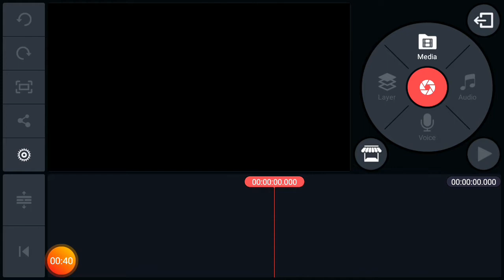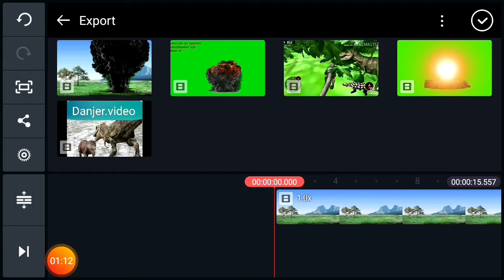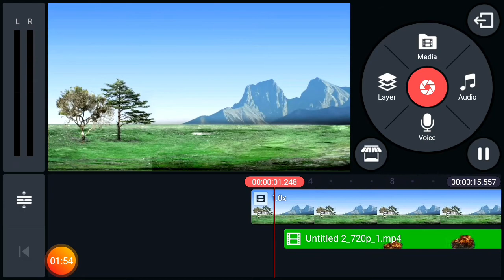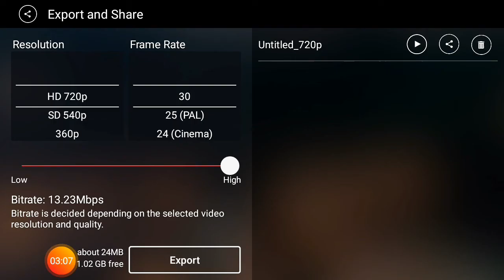Kinemaster video editing in urdu hindi,green screen chroma key||kinemaster full editing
How to make whatsapp status video in android phone (KineMaster)
How to Change Video Background In Kinemaster Without Green Screen In Urdu/hindi Detail
kinemaster tutorial,
kinemaster video,
kinemaster without watermark app,
kinemaster slow motion,
kinemaster photo editing,
kinemaster chalane ka tarika,
kinemaster app,
kinemaster apk 2020,
kinemaster auto back problem,
kinemaster background,
kinemaster banane ka tarika,
b roll transition kinemaster,
kinemaster robert b weide,
kinemaster video editing b,
kinemaster video editing birthday,
kinemaster without watermark b,
kinemaster chroma key,
kinemaster crack,
kinemaster complete course,
kinemaster channel,
kinemaster crack 2020,
kinemaster chroma key not showing,
kinemaster color effects,
kinemaster double role,
kinemaster diamond video editing,
kinemaster download link tamil,
kinemaster download bangla,
kinemaster double role editing,
kinemaster diamond editing,
kinemaster download without watermark ios,
kinemaster diamond tutorial,
kinemaster ertugrul,
kinemaster export problem,kinemaster full course,
kinemaster full tutorial,kinemaster for pc,kinemaster full course in urdu,kinemaster frame,
kinemaster full screen video,kinemaster frame editing,
kinemaster for pc without bluestacks,kinemaster f pro,
kinemaster f bro download,
kinemaster template free,
kinemaster f pro link,
kinemaster f pro 2019,
kinemaster green screen tutorial,
kinemaster green screen video kaise banaye,
g major kinemaster,kinemaster how to use,kinemaster hindi,
kinemaster hidden features,kinemaster happy birthday video editing,kinemaster how to remove watermark,kinemaster how to add music,kinemaster has stopped,
kinemaster how to save video,
kinemaster intro,kinemaster in pc,kinemaster in urdu,
kinemaster intro templates,
kinemaster iphone,
kinemaster install karne ka tarika,
in kinemaster,
in kinemaster slow motion,
in kinemaster how to edit video,
in kinemaster how to remove watermark,
in kinemaster how to save video,
in kinemaster app,
in kinemaster where is chroma key,
in kinemaster how to crop video,
kinemaster jadu,
kinemaster judwaa,
kinemaster joker,
kinemaster jameel noori,
kinemaster jeep video,
kinemaster jaisa dusra app,
kinemaster jaisa app,
kinemaster joker video editing,
j cut in kinemaster,
kinemaster ka logo kaise hataye 2020,
kinemaster ki setting,
kinemaster ki video,
kinemaster ka tarika,
kinemaster ko chalane ka tarika,
kinemaster kaise chalate hain,
kinemaster video kaise banaye,
kinemaster logo,
kinemaster layer problem,
kinemaster l,
kinemaster video editing l,
l cut kinemaster,
kinemaster template download l,
l am back kinemaster,
mentahan kinemaster kinemaster diamond l
kinemaster mod apk,kinemaster mod apk 2020,kinemaster me video kaise banaye,
kinemaster magic,
kinemaster magic video editing,
kinemaster mein video banane ka tarika,
kinemaster mod apk 2020 download link,
iphone me kinemaster,
kinemaster par video banane ka tarika,
kinemaster pc,
kinemaster pic editing,
kinemaster problem,
kinemaster diamond p,
cách tải kinemaster pro,
kinemaster dan p,
kinemaster qurban tv,
kinemaster quality,
kinemaster quick transition,
kinemaster quran,
kinemaster quick intro,
kinemaster questions,
kinemaster remove watermark,
kinemaster remove,
kinemaster remove watermark free 2020,
kinemaster reverse effect,
red kinemaster kaise download karen,
red kinemaster video editing telugu,
kinemaster se video kaise banaye,
kinemaster song,
kinemaster se video kaise edit kare,
kinemaster se video banane ka tarika,
androids kinemaster,
kinemaster videos,
kinemaster s,
kinemaster effects,
kinemaster urdu status,
kinemaster video banane ka tarika,
kinemaster without watermark ios,
kinemaster whatsapp status
kinemaster watermark remover,
kinemaster without logo kaise download karen,
kinemaster x pro red download,
kinemaster youtube video editing tutorial in hindi,
kinemaster youtube video kaise banaye,
kinemaster zoom effect tutorial,
kinemaster 2020 pro,
kinemaster 2020 video editing,
ertugrul season 2 kinemaster,
kinemaster 3d logo,top 3 kinemaster mod,bluestacks 4 kinemaster,
redmi note 4 kinemaster,
kinemaster 4 video layer,
tutorial kinemaster #6,
6 जून शिवराज्याभिषेक kinemaster,
kinemaster v6,kinemaster android 6,kinemaster 720p to 1080p,
kinemaster 720p mod apk,kinemaster 7 day trial,